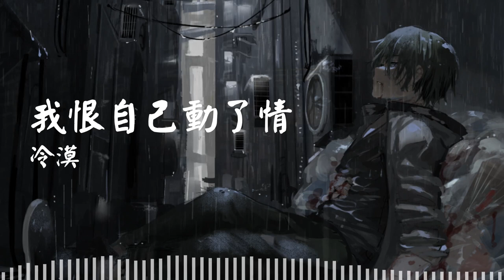我恨自己動了情 - 冷漠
🎧我恨自己動了情
演唱：冷漠
词曲：吴清华 陈伟
编曲：孙侠 吉他：牛侠

🎤 Lyrics/歌詞
茫茫的情路走一程
我来不及看风景
淡淡白云飘 水蓝蓝 山青青
那不是我心情
我的天空总是模糊不清
总看不见你身影
我喃喃自语像梦呓
谁愿听 啊...
我恨自己动了真情
你怎么就不懂我的心
我还如此心甘情愿
逃不出你手掌心
才如此的不清醒
数着星星送走月亮
看不到黎明
我来不及看风景
那不是我心情
总看不见你身影
谁愿听 啊...
逃不出你手掌心
才如此的不清醒
看不到黎明
逃不出你手掌心
才如此的不清醒
看不到黎明
看不到黎明

chinese song
chinese music